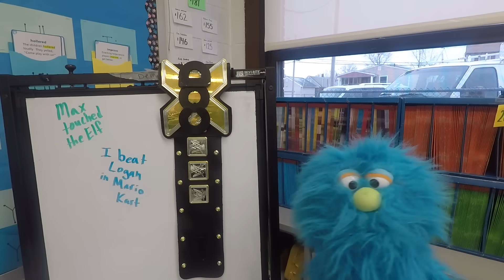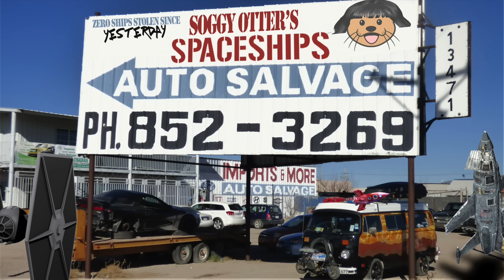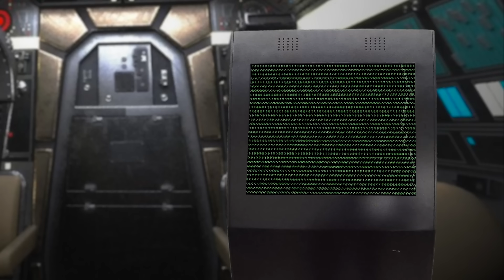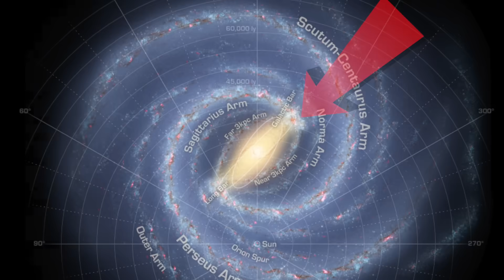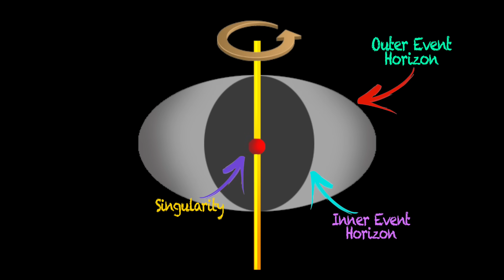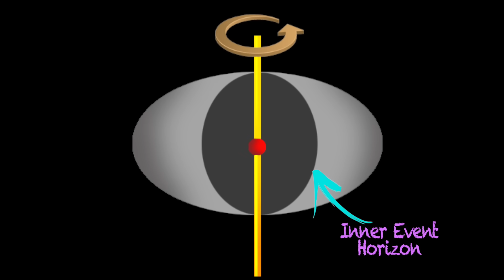Black Holes Explained for Kids!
A fun filled science lesson explaining many facts about black holes including the different types of black holes, how a black hole is formed, what happens if you go inside of a black hole, the parts of a black hole, and more!

Follow Mr. DeMaio, Andy, and Roberta as they learn everything there is to know about black holes!